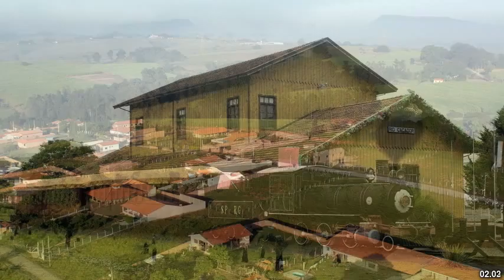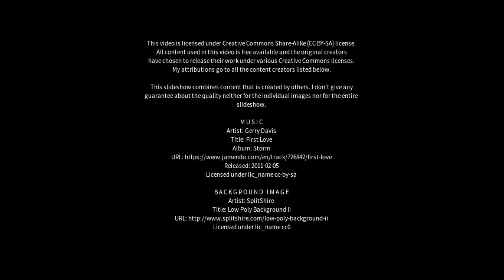Best places to visit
Best places to visit - Iporá (Brazil) Best places to visit - Slideshows from all over the world - City trips, nature pictures, etc.